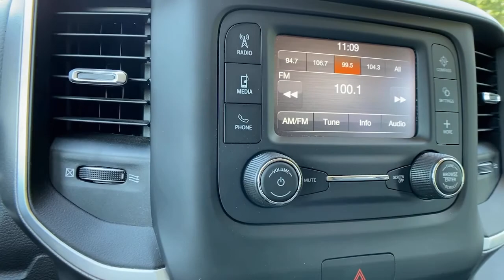2019 Ram 1500 at Oxmoor CDJR | Louisville & Lexington, KY CU5027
Patriot Blue Pearlcoat Used 2019 Ram 1500 available at Oxmoor CDJR in Louisville, Kentucky. Servicing the Lexington, Elizabethtown, KY New Albany, IN Jeffersonville, IN area.
2019 Ram 1500 Big Horn/Lone Star - Stock#: CU5027 - VIN#: 1C6RRFFG6KN917378

Oxmoor CDJR
4520 Shelbyville Rd

FACTORY CERTIFIED 7YR / 100K MILE COVERAGE, CLEAN CARFAX HISTORY REPORT, CARFAX ONE OWNER, ParkView REAR BACK UP CAMERA, WELL MAINTAINED, GREAT SERVICE HISTORY, Quick Order Package 23Z Big Horn/Lone Star, Steering Wheel Mounted Audio Controls. Ram 1500 3.6L V6 24V VVT Certified. CARFAX One-Owner. Clean CARFAX. Odometer is 9763 miles below market average!brbrAwards:br * Motor Trend Automobiles of the year * 2019 KBB.com Best Auto Tech Awards * 2019 KBB.com 10 Favorite New-for-2019 Cars * 2019 KBB.com 10 Best Road Trip Cars Please CALL FOR AVAILABILITY as our inventory changes frequently . Serving Louisville Kentucky from our 4520 Shelbyville Road location as well as all surrounding areas including Lexington, Shelbyville, Elizabethtown, Clarksville Indiana and Jeffersonville Indiana.